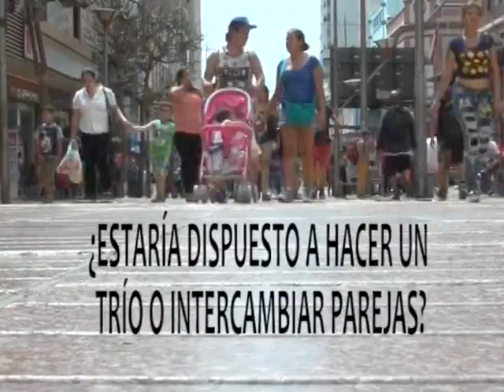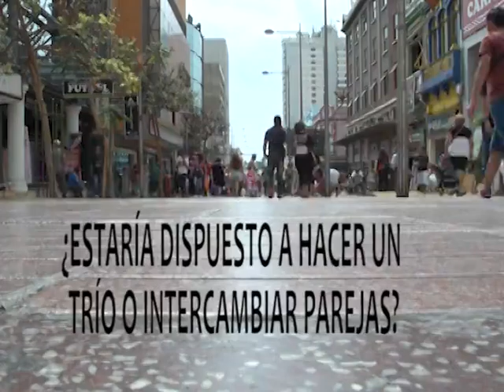VOX POPULI 9 MARZO 2016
PROGRAMA MENTE ABIERTA. ¿ESTARÍA DISPUESTO(A) A HACER UN TRÍO O INTERCAMBIAR PAREJAS?